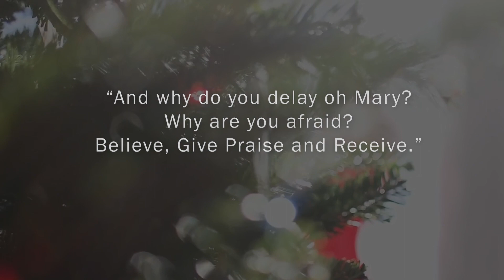Walking with Mary in 2023 | Fr. Dan Leary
How do we show our joy to others in our evangelization?

A Mount Saint Mary’s Seminary graduate, Father Dan Leary was ordained a priest in the Archdiocese of Washington D.C. in 1997. Father Dan has always felt called to serve the poor throughout his priesthood. He has led numerous pilgrimages and organized groups to serve the poor throughout his priesthood. He serves on the board of Life-Giving Wounds ministry and is a sought-after Retreat Master known for his gift of healing.

In July 2020, Father Dan began serving the poor as Chaplain to the Sisters of Mary, a growing religious community founded by Venerable Father Aloysius Schwartz. The Sisters of Mary World Villages for Children practice charity to the poor, serving them with joy in the name of Christ Jesus by helping children break free from a life of poverty. The Sisters of Mary work to care for, feed, clothe, catechize, educate, provide medical care, and a safe place to live to more than 20,000 of the world’s poorest children each year. This loving care and education offer children new opportunities to live out their dreams by preparing them for a better future in their own country, culture, and environment at no charge to their families. The children receive catechesis, the grace of the Sacraments, and leadership training to equip them to act as evangelists in their families and communities, being a witness to their Catholic faith. The Sisters of Mary World Villages for Children work through 18 sites in 7 countries: The Philippines, South Korea, Mexico, Guatemala, Honduras, Brazil, and Tanzania. As Chaplain, Father Dan is a spiritual father for 400+ Sisters of Mary, the 20,000+ children in their care, and the 150,000+ graduates of the program.”